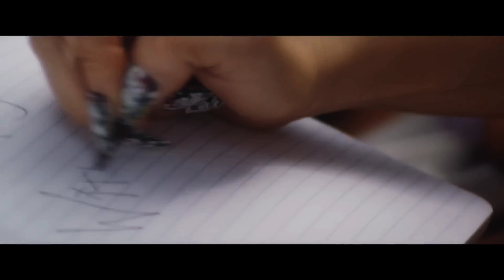AMVR FERGIE LIFE GOES ON REVERSE VERSION 1 NOT OFFICIAL FULLY REMASTERED 4K 60FPS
Life Goes On › Released

2009

Life Goes On" is a song recorded by American singer Fergie for her second studio album, Double Dutchess (2017). It was released as a single on November 11, 2016, by Retrofuture Productions and BMG. The song serves as the third single from Fergie's second studio album, following "M.I.L.F. $". "Life Goes On" was written by Fergie, Tristan Prettyman, Keith Harris and Toby Gad.[2][3][4]

Single by Fergie
from the album Double Dutchess
Released
November 11, 2016
Recorded
2016
Genre
Tropical house[1]
Length
3:50 (single version)
4:26 (album version)
Label
RetrofutureBMGInterscope
Songwriter(s)
Fergie DuhamelToby GadTristan PrettymanKeith HarrisGeorge Pajon, Jr.
Producer(s)
Toby GadKeith HarrisFergie Duhamel
Fergie singles chronology
"M.I.L.F. $"
(2016) "Life Goes On"
(2016) "You Already Know"
(2017)

Music video
"Life Goes On" on YouTube
The song marks Fergie's final release for Interscope Records, after the singer left the label in May 2017 to form her own record label, Dutchess Music, under BMG.

Background and release
edit
Fergie was first expected to release "You Already Know", a song featuring Nicki Minaj, as the third single from Double Dutchess. In an unexpected move, "Life Goes On" was released instead. It was meant to showcase a more vulnerable side to the record after “L.A. Love (La La)” and “M.I.L.F. $”, two uptempo tracks. Some critics commented on how the song was unintentionally topical, in that its release coincided with the week that Donald Trump was elected as the 45th President of the United States.[5]

About the claims, the singer stated that “It all felt like the right sentiment at the right time. The universe works in really weird ways. It just felt like the world needs healing,” before adding: “I just wanted to... peel back the layers and show my vulnerable side because there’s so much vulnerability on my album that I just wanted people to know that it’s not just one thing.”[6]

Promotion
edit
Fergie performed the song on The Late Show with Stephen Colbert on December 2, 2016.[7] She additionally performed the song on The Today Show on the same day.[8]

Critical reception
edit
Many critics noted how the single was a change in genre from Fergie's previous single, M.I.L.F. $, with Rap-Up calling it more "Top 40-ready".[9] Samantha Benitz of Hollywood Life praised Fergie's strong vocals and "swag filled persona".[10] Hugh McIntyre of Forbes referred to the song as "existing somewhere in between lounge fodder and the dancefloor, perhaps not perfect for either, but still welcome none the less", and also claimed that Fergie's fanbase was "as patient as any pop star could expect over the years when it comes to solo music from the singer", referring to the delayed release of her long-awaited second album.[11]

Commercial performance
edit
In the United States, it was Fergie's first solo single to not charting on Billboard Hot 100 since "Labels or Love", managing only to peak on the lower ends of the Adult Top 40.

It charted on Russia's music chart at number 155, failing to impact any other country's main chart.

Music video
edit
The music video for the song was released on December 16, 2016, and features Instagram personality Baddiewinkle and Musical.ly breakout star Baby Ariel.[12][13] In the Chris Marrs Piliero-directed video, Fergie is seen cruising down a highway in a convertible before she picks up Winkle and Ariel, who are hitchhiking, and brings them along to a beach party in the California coast.

Track listing
edit
Digital download[14]
No. Title Length
1. "Life Goes On" 3:50
Digital download - Life Goes On (Remixes)[15]
No. Title Length
1. "Life Goes On (Ryan Riback Remix)" 3:17
2. "Life Goes On (Trinix Remix)" 3:01
3. "Life Goes On (KLYMVX Remix)" 3:57
4. "Life Goes On (NOTD Remix)" 3:03
5. "Life Goes On (Smle Remix)" 3:35
6. "Life Goes On (Monsieur Adi Remix)" 3:53
7. "Life Goes On (Willem Remix)" 4:14